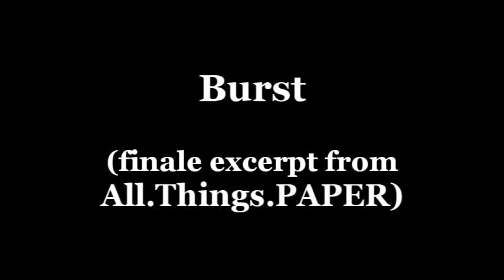UPside Dance 'Paper Palace' finale rehearsal 2.7.16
Rehearsal showing of 'PAPER Palace', finale to UPside Dance's newest  production, All.Things.PAPER. Premier March 11 & 13, Santa Rosa @ Carlston Cabaret in Wells Fargo Center for the Arts.